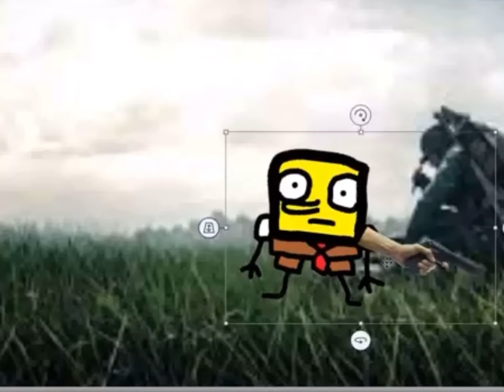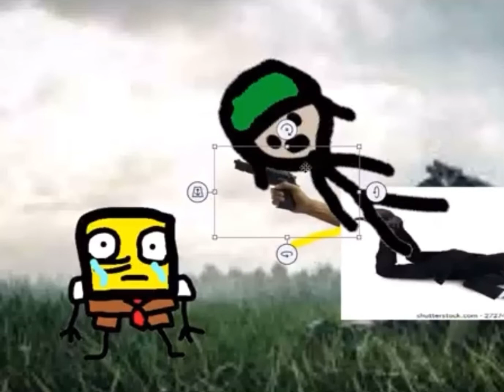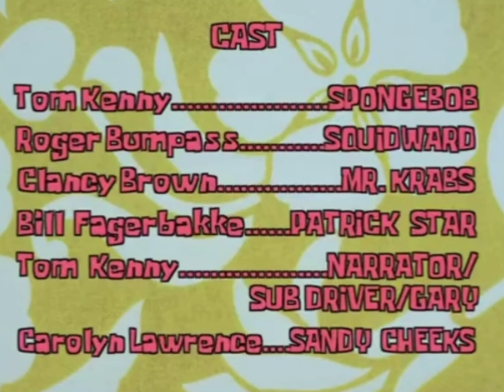Spongebob gets drafted into war